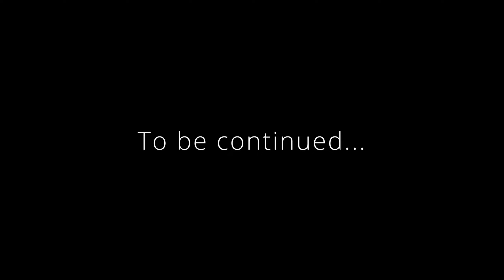Tarlas - Blades of Redemption - Ep. 31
After clearing the mine K'avar returns to deliver good news to jarl of Falkreath. But on his way there he is stopped by opportunity no traveler could ignore.

Join me in my playthrough as I become Redguard trying to build a new life in Skyrim.